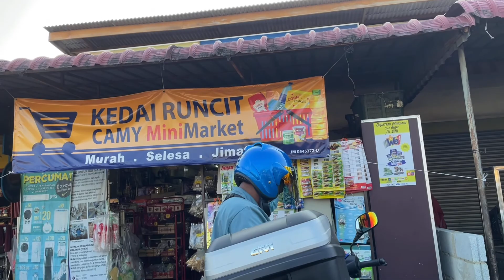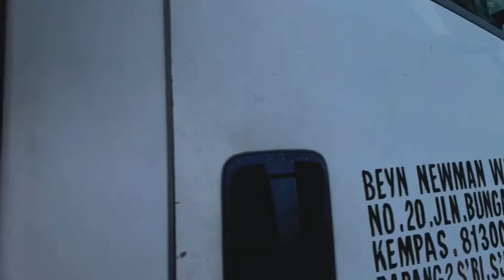Felda Ulu Tebrau